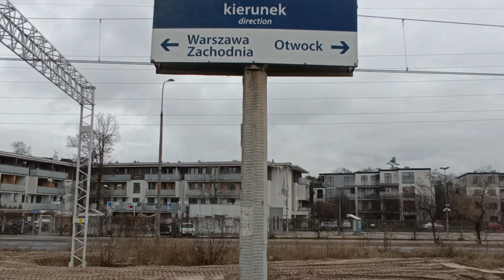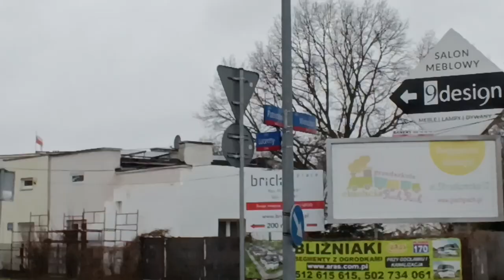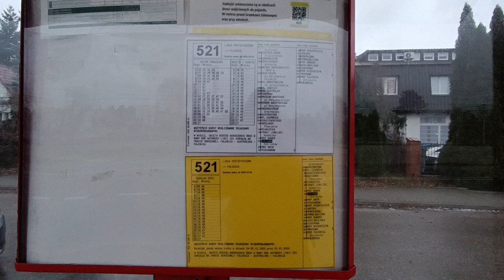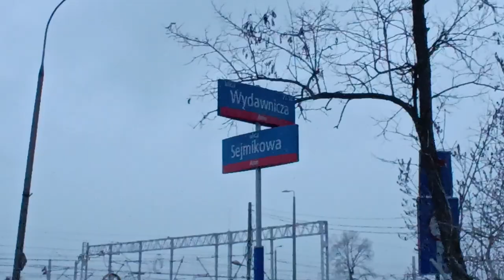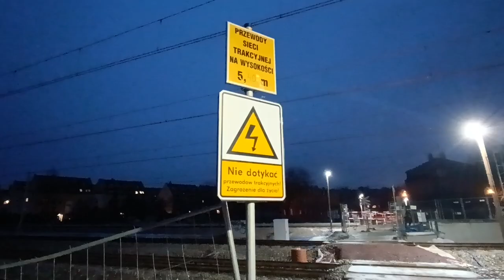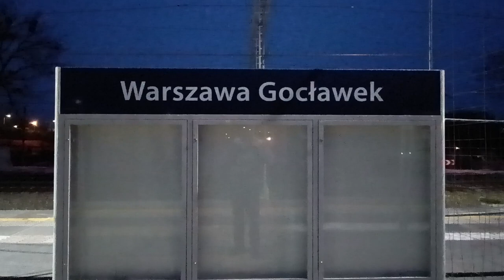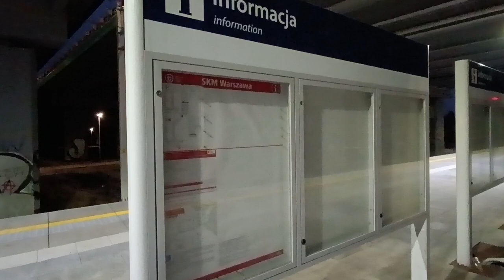LK7 | Warszawa Grochów - Olszynka - Gocławek - Wawer - Anin | Pociągiem i pieszo | Stan 24.12.2023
Przebudowa linii kolejowej nr. 7 - uwiecznienie stanu prac w dniu 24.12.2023